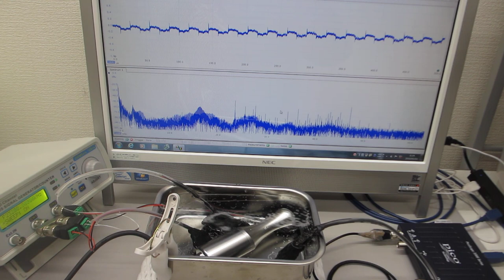同時に２種類の超音波プローブを発振制御する技術（超音波システム研究所）